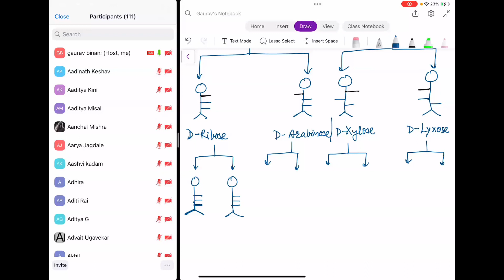Biomolecules1_Carbohydrates intro & classification,epimers,D-Glucose(openchain)structure and rxns